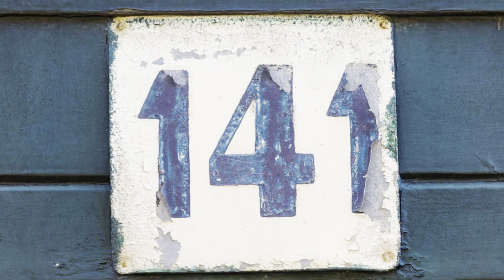141Podcast - Ep. #10 - JMo, TRK , Tahko , PraDucc , Donavan Turley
141Podcast - Ep. #10 - JMo, TRK , Tahko , PraDucc , Donavan Turley